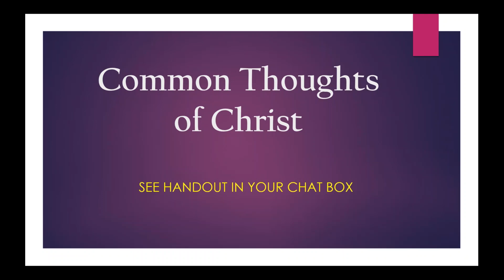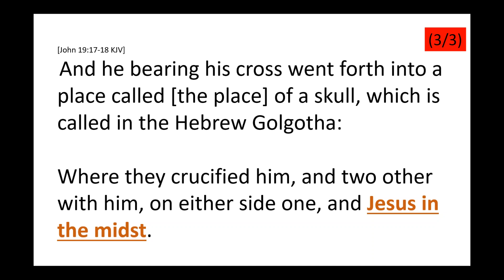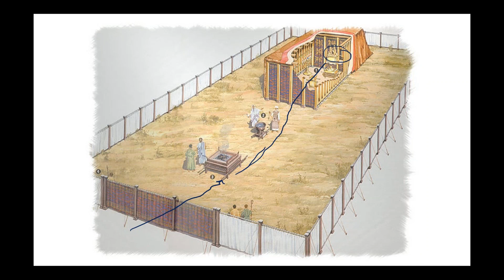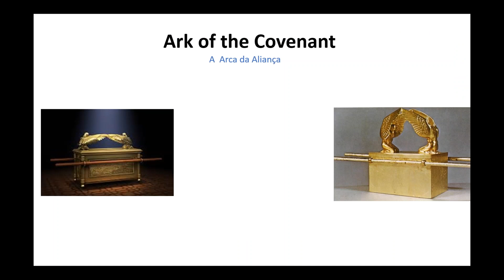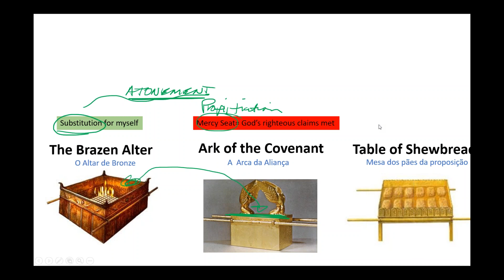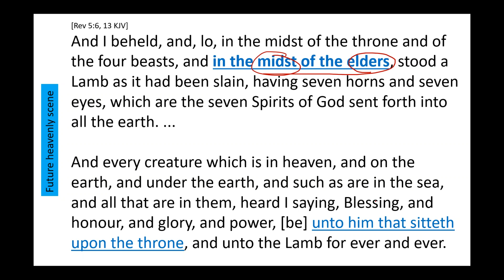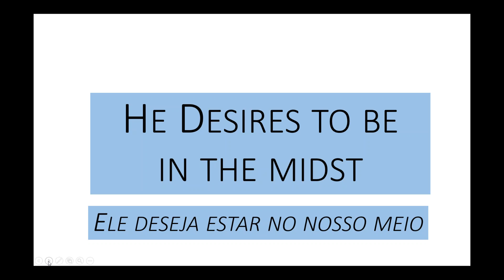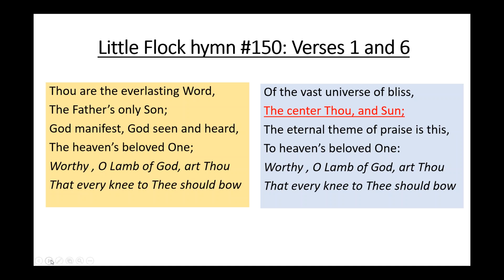Talk by Mark Rogers, Christ in the Midst, CTOC 2018